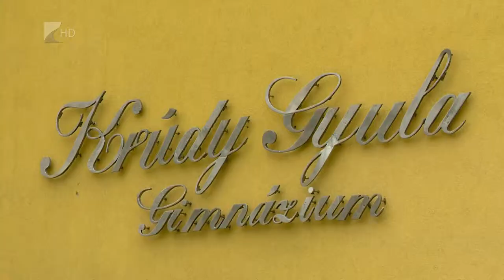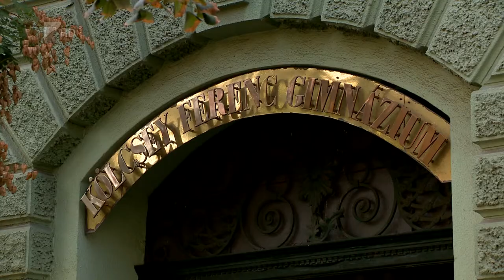Majdnem dobogós a Krúdy - Kölcsey Tv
A vidéki iskolák versenyén negyedik, az országos listán pedig a tizenkettedik helyen végzett a nyíregyházi Krúdy Gyula Gimnázium.
A rangsort a Heti Világgazdaság nevű hetilap állította össze többek között a tavalyi közép- és emelt szintű érettségi eredmények alapján. A legjobb száz iskola közé a nyíregyházi Kölcsey Ferenc Gimnázium is bekerült a 42. helyen.